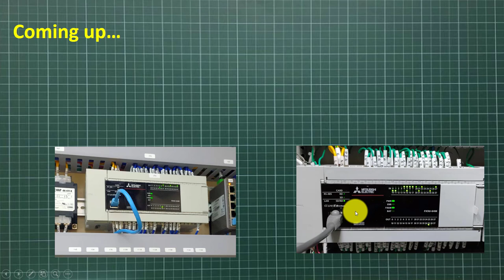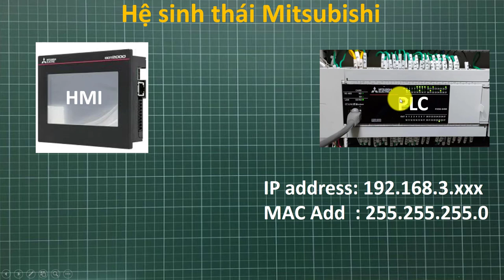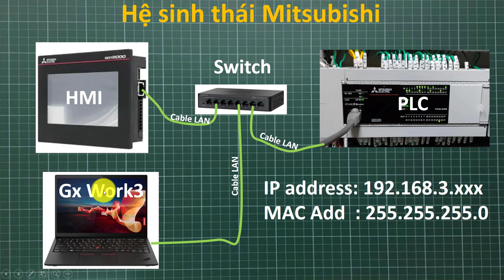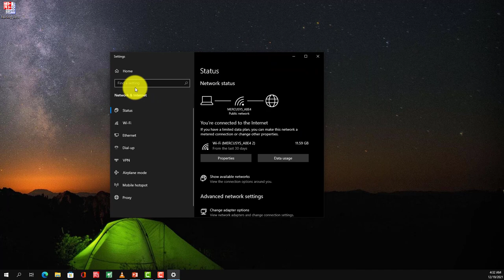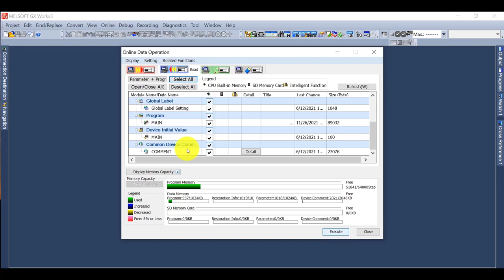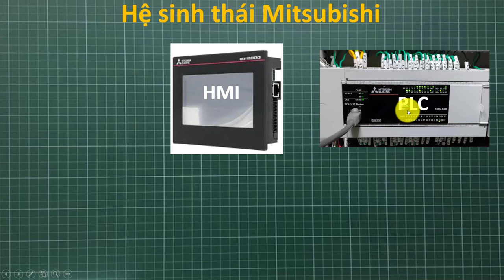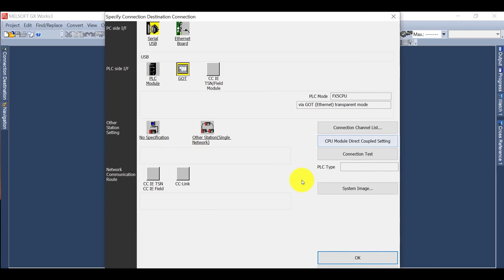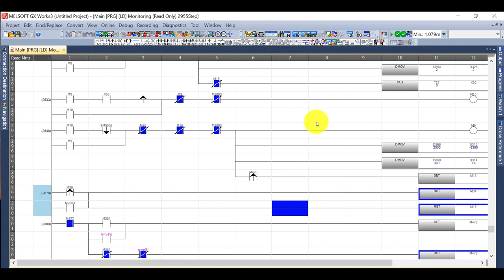Fx5U #6: Cách upload chương trình PLC Fx5U có thể bạn chưa biết. :D :D :D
$$$ Trong việc sửa máy hay cải tiến máy tự động, Đôi khi bắt buộc chúng ta phải đụng tay đụng chân vào chương trình của máy.

Không giống như những dòng PLC cũ  như Fx3G, Fx3U, Fx3S và Q series đều hỗ trợ cổng USB, Không thì ít nhất cũng có một cổng COM RS232 nào đấy.

Fx5U chỉ có duy nhất một cổng mạng LAN RJ45,
Cổng này vừa để nạp, tải chương trình, vừa dùng để truyền thông vv

Hôm nay bài toán là không cắm dây vào PLC chúng ta sẽ load chương trình từ màn hình HMI xem thế nào nhé.
Các bạn hãy đón xem.

Bạn đón xem các video khác cùng chuyên mục lập trình PLC và thiết kế HMI dành cho FX5U, FX3U, Q series vv màn hình GOT 2000, GOT1000 và Keyence , Proface vv nhé.
-  Hướng dẫn giải một số bài toán rèn luyện tư duy lập trình của ngành tự động hóa: